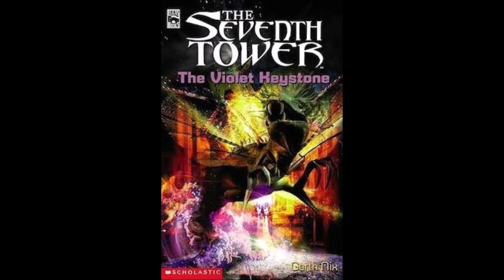The Seventh Tower by Garth Nix, Audiobook: Book 6, Chapter 19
Chapter 19: Ebbitt's secret is revealed and one of the group is in danger...

The Seventh Tower series is written by Garth Nix and published by Scholastic Inc. Copyright reserved to Lucasfilm Ltd. and TM. Cover art by Steve Rawlings.